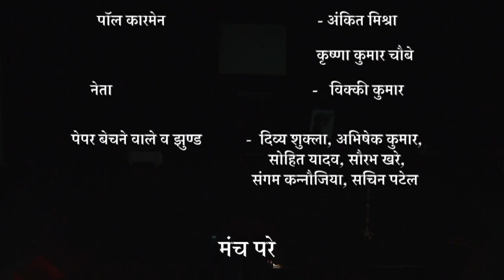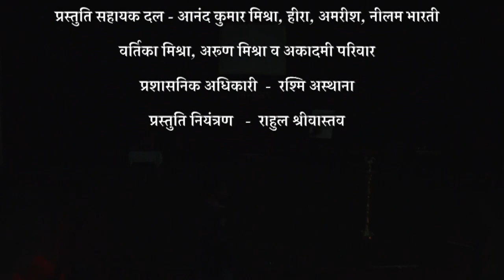A Perfect Forgery - Tragedy of An Artist | Play | Han Van Meegeren | BNA, Lucknow